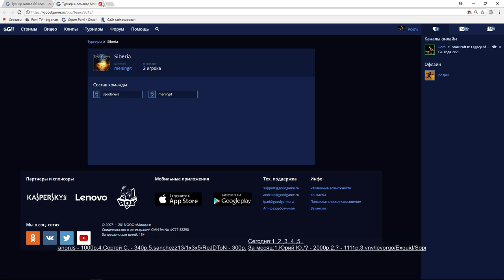StarCraft 2 GG года 2x2(08.01.2018) Pomi